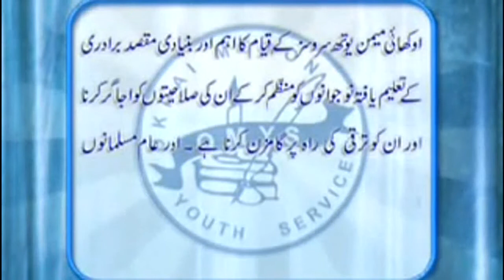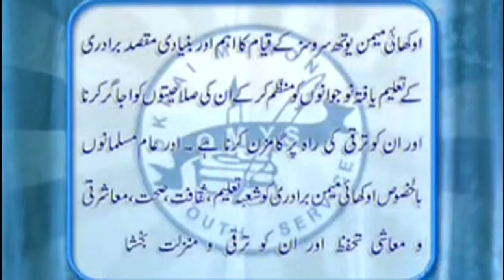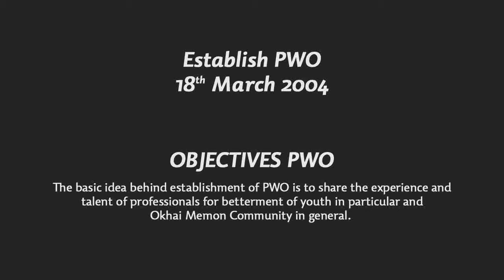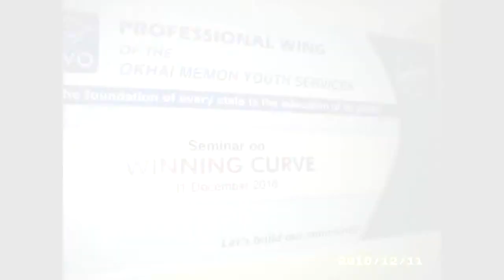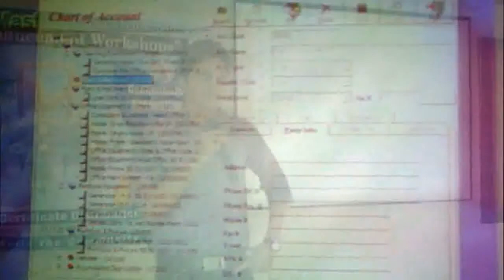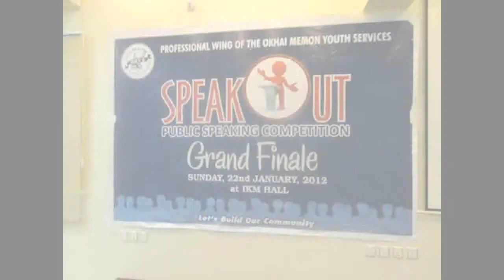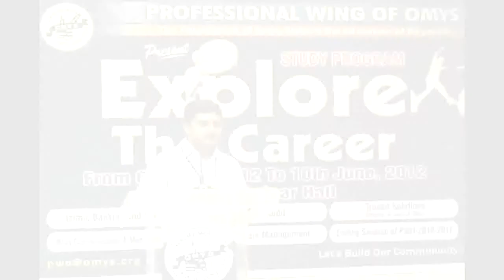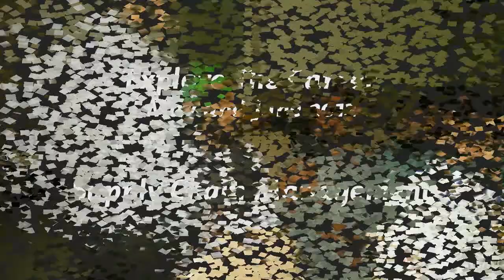Professional Wing Of Okhai Memon Youth Services ( Chairman Imran Kath ) Documentary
For Term 2010 to 2012 Organized Record Programs In OMYS history
Imran Abdul Sattar Kath ( Chairman )
M Anis Suriya
Owais Suriya
Wahab Kath
Sunny Kath
Sammad Qasim
Qasim Ladhani
Zeeshan Punjwani
Uzair Markatiya